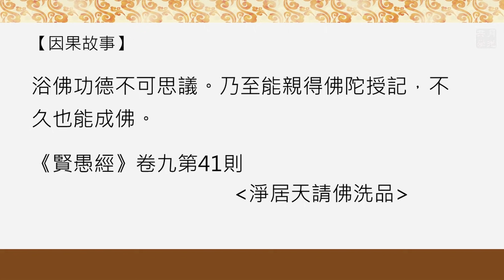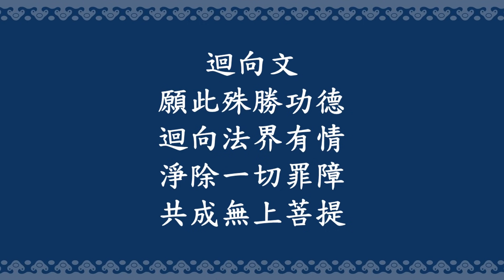【因果故事】浴佛的功德難以想像，你可以不用羨慕．福智 如俊法師導讀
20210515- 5 【因果故事】浴佛的功德難以想像 你可以不用羨慕

簡單舀幾瓢水就有這麼大功德，世間竟有這麼好的事？！少少的布施，可以得到這麼殊勝的果報，你可以不用羨慕。

莊嚴富貴已經舉世無雙，還懂得更上一層樓，無盡增長。

    《賢愚經》卷九第41則「淨居天請佛洗品」